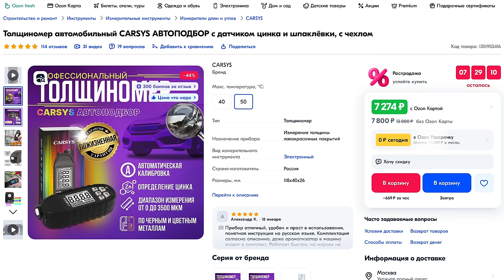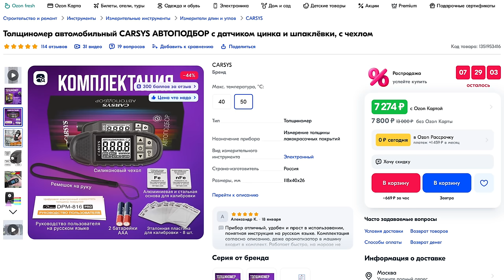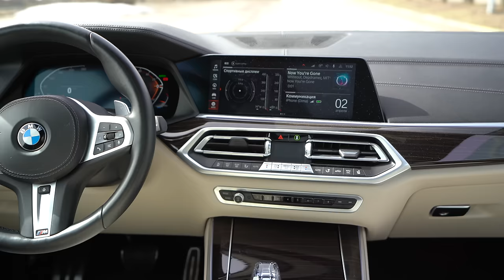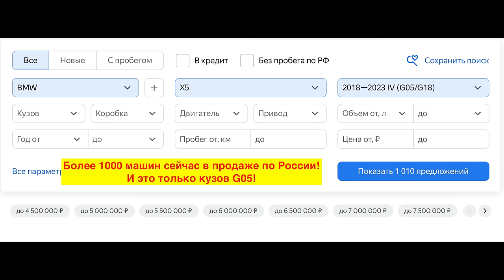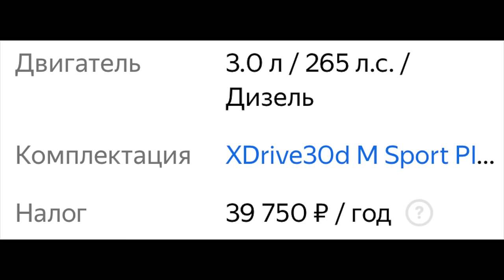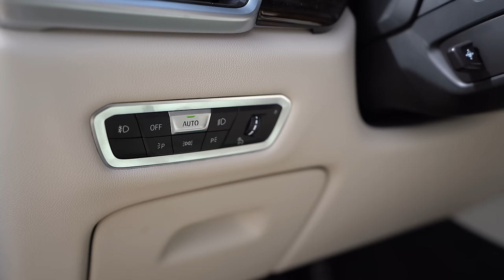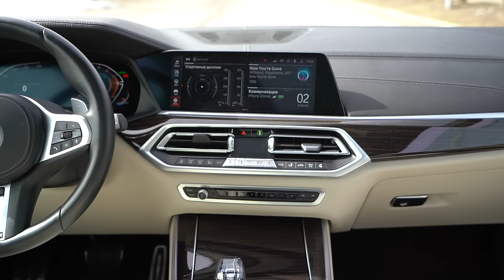КУПИЛ БМВ Х5 С ПРОБЕГОМ ИЗ США ОТ ДИЛЕРА! ПОЧЕМУ НЕ НОВОГО КИТАЙЦА С ГАРАНТИЕЙ? ОТЗЫВ О ПОКУПКЕ BMW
Реклама. Рекламодатель ООО “Хэдхантер”, ИНН 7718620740, Erid: 2VtzqwEFCs8
ТОЛЩИНОМЕР CARSYS АВТОПОДБОР -надёжный толщиномер с пожизненной гарантией! Для заказа:
ИП Чувакин В.Н. ИНН: 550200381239 Erid : 2VtzqwzMgfY
Наконец-то этот день настал! Я купил себе БМВ х5 в кузове G05 версия 40i (бензиновый мотор 3.0 на 340 сил) Я очень давно хотел этот авто и свершилось! В этом выпуске я хочу поделиться с вами радостью и своей покупкой, а также в деталях ответить на многие вопросы о которых вы спрашивали да и в целом поделиться этим большим событием для меня. Авто С ПРОБЕГОМ, а не новый) От того интереснее будет.
Тайм коды:
00:00 О чём выпуск. Наконец-то этот день настал.
01:19 История покупки. Как так получилось, что еще месяц назад я не готов был покупать авто, а сегодня я рассказываю о покупке.
07:13 Работа у дома это легко. ХХ.ру
08:21 Как нашёл авто. Осмотр, состояние, косяки.
17:42 ЦЕНА. Особенности американской версии. Авто от дилера, а НЕ С АУКЦИОНА БИТЫХ МАШИН =)
24:03 Почему выбрал бензин 3.0, а не дизельный мотор.
29527 Первые эмоции после покупки. Комплектация.
38:43 Почему пакеты на сиденьях?
40:40 Монолог о советчиках типа "Цены скоро рухнут" вы зачем машины покупаете? И так с 2020 года...
43:00 О содержание, ценах на ТО и боязни более дорогих поломок. КАСКО. Да и новый билет в немецкой лотерее...
46:17 Почему не купил электричку?
50:50 Ответ хейтерам и следующая цель в покупке.